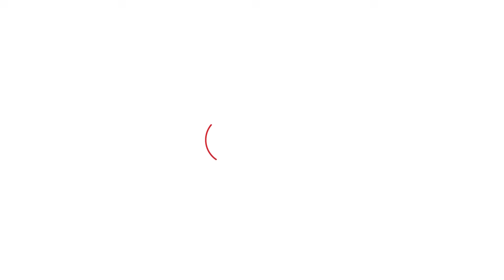Emergency Film : ਫਿਲਮ ਖ਼ਿਲਾਫ PIL ਪਾਉਣ ਵਾਲੇ ਵਕੀਲ ਤੋਂ ਸੁਣੋ HC ਨੇ ਕੀ ਦਿੱਤਾ ਵੱਡਾ ਆਦੇਸ਼ | Punjab Tak